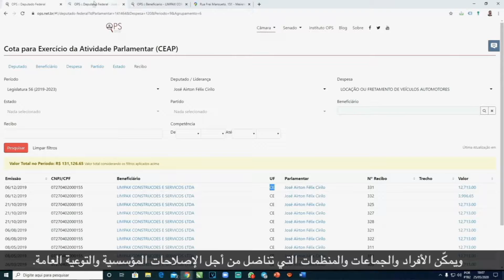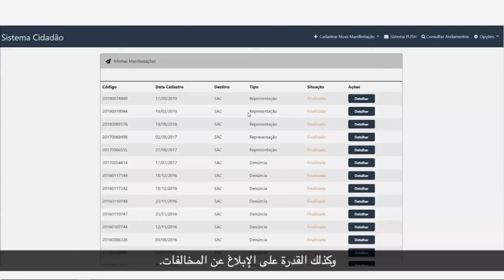The Winner is.... (ACE Award - International Anti-Corruption Excellent Award)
O Instituto OPS é vencedor do International Anti-Corruption Excellent Award na categoria Inovação. Sim, vencemos!

Thumbnaill por Thais Zochi - instagram: @thaiszochi